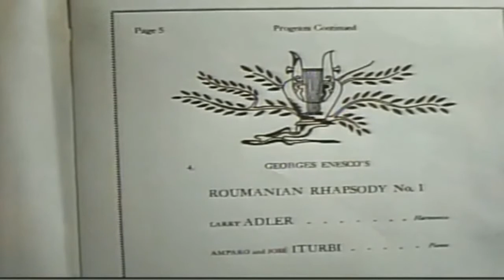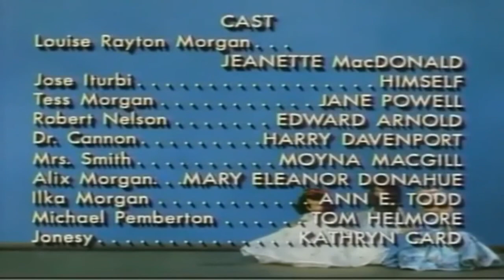Three Daring Daughters 1948 movie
with Larry Adler